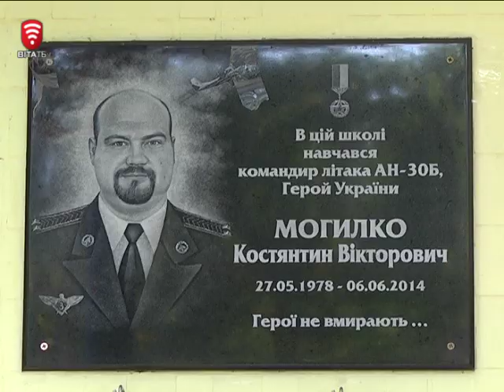Телеканал ВІТА Новини 2014-09-17 Меморіальна дошка на честь героя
Пам’ять Героя України, вінничанина Костянтина Могилко сьогодні вшанували у його рідній 23 школі. Там відкрили меморіальну дошку на честь відважного льотчика-випускника. Загинув Костянтин 6 червня у небі над Слов’янськом. Він не дав впасти літаку на місто. Про шану подвигу ціною у життя Тетяна Орлова.